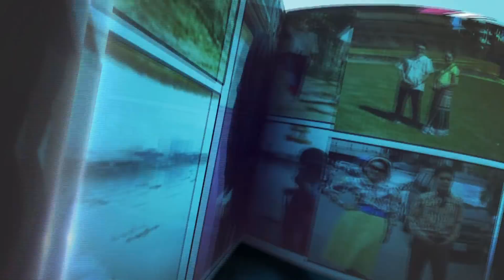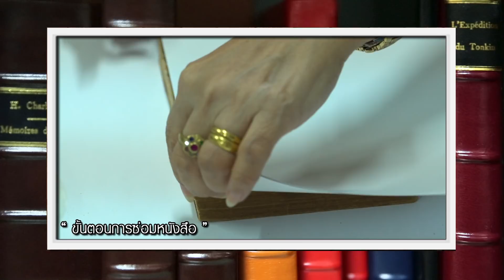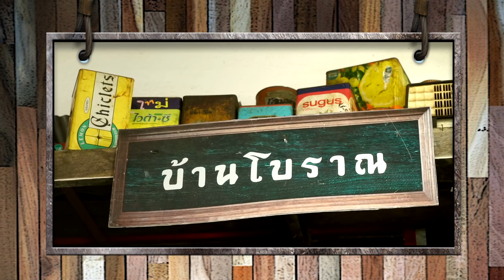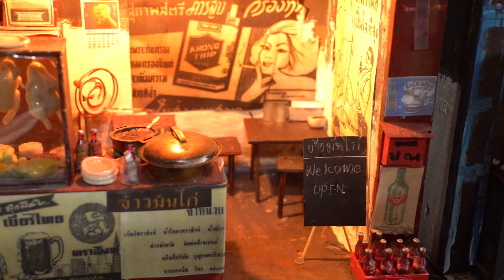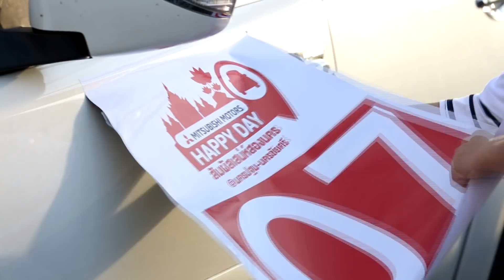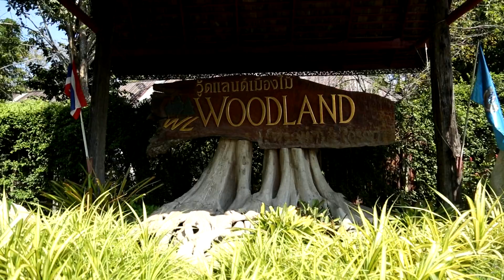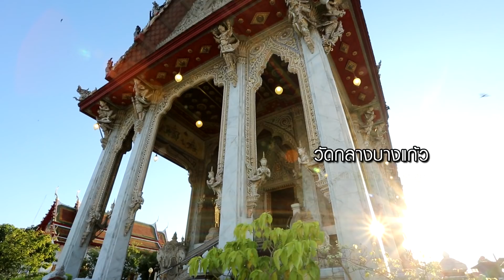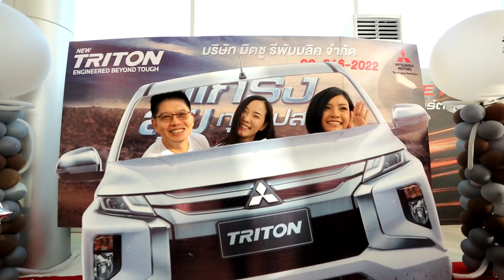LINEกนก สุดยอดนักอนุรักษ์ และประมวลภาพความสนุกคาราวาน 9 ธันวาคม 2561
บกับหลากหลายเรื่องราววาไรตี้ จะพาไปรู้จักนักอนุรักษ์ นักซ่อมฝีมือขั้นเทพของเมืองไทย ท่านแรกเป็นนักชุบชีวิตหนังสือเก่าให้เหมือนใหม่ได้อีกครั้ง อีกท่านคือนักอนุรักษ์ที่จำลองบ้านเรือนร้านค้าเก่า ชึบชีวิตใหม่อีกครั้งในรูปแบบโมเดลจิ๋ว...
แล้วไปติดตามภาพความสนุก LINEกนกพาเที่ยว นครปฐมแบบอันซีน ชมทุ่งบัวแดง อาณาจักรเมืองไม้มหัศจรรย์ woodland และ วัดกลางบางแก้ว วัดโบราณเก่าแก่ตั้งแต่สมัยอยุธยา แล้วคุณจะรู้ว่านครปฐมมีดีมากกว่าที่คิด